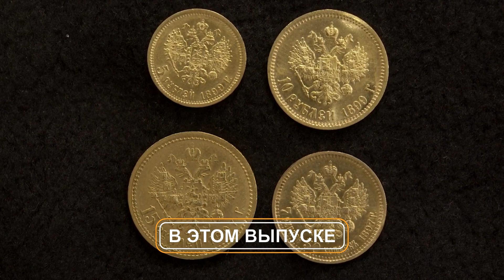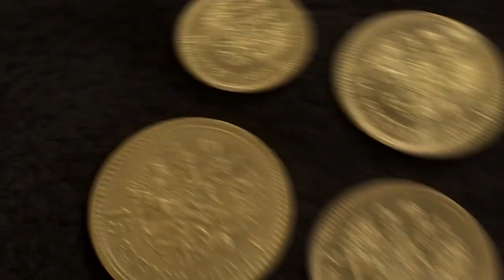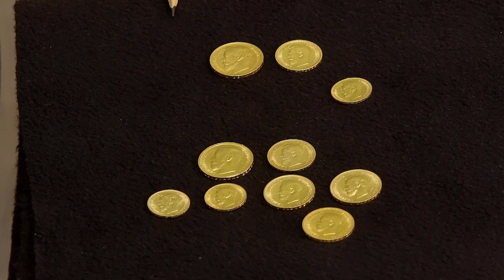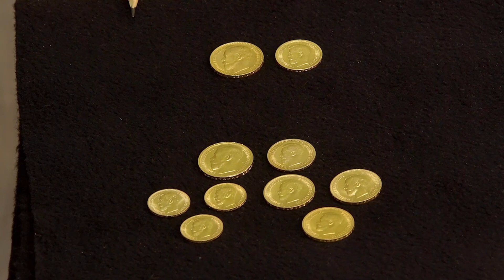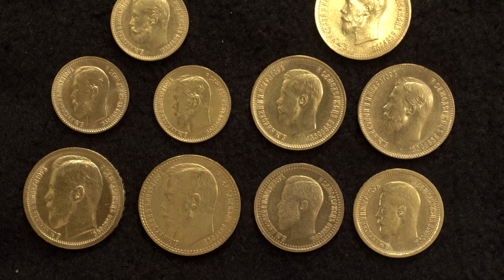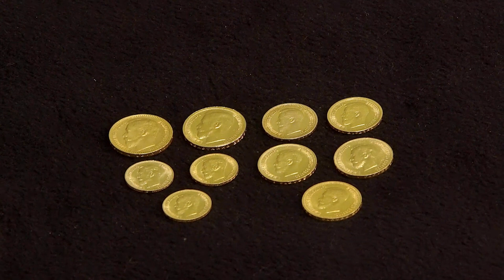Какие монеты Николая II приобрести в коллекцию? | Нумизматика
Вместе с Дмитрием Юрьевичем Савиным, формируем коллекцию золотых монет Российской Империи времени правления Николая Второго. Присоединяйтесь к просмотру